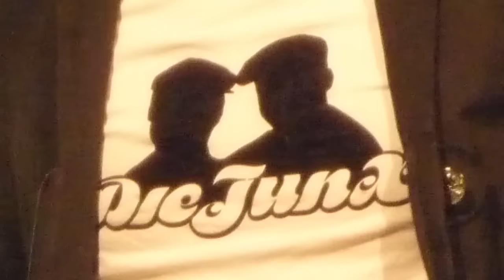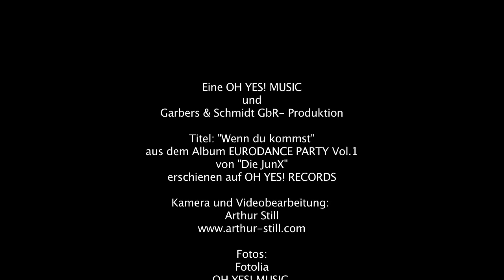"WENN DU KOMMST" von "Die JunX"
Pünktlich zur Ski-Saison veröffentlicht OH YES! RECORDS den Party-Hütten-Hit "Wenn Du kommst" von "Die JunX". Erhältlich auf dem Album "EURODANC€ PARTY".
Produziert von CLAUS-ROBERT KRUSE/ULRIKE HAGEMANN für OH YES! MUSIC